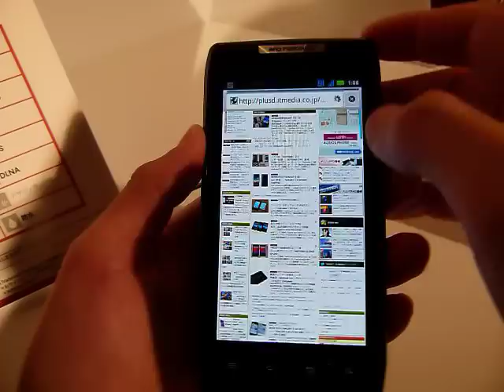「MOTOROLA RAZR IS12M」（試作機）のブラウザ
1月16日時点の試作機を操作。